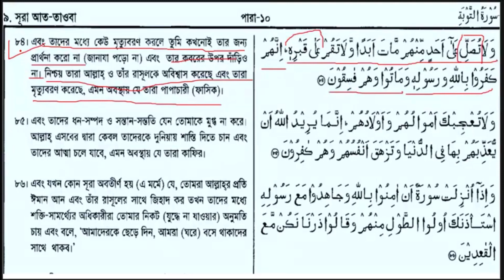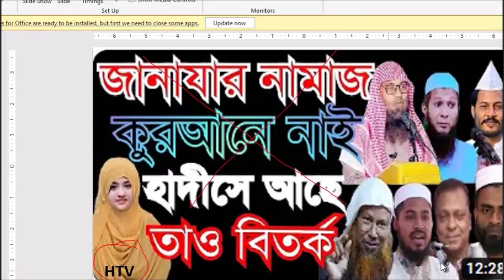জানাজার নামাজ কোরআনে আছে ... এ নিয়ে বিতর্ক গোমরাহী ও কুফরী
@Affable Guide
বাংলা ভিডিও। আহলে কোরআন নামক ফিৎনাবাজ দলটি বলে বেড়াচ্ছে যে, জানাজার_নামাজ কোরআনে নাই। কিন্তু কোরআন বলছে যে, জানাজার নামাজ আল্লাহ্ কর্তৃক স্বীকৃত শুধু মুমিনদের জন্য। অর্থাৎ- জানাজার নামাজ কোরআনে আছে; তবে পদ্ধতি আছে হাদীস শরীফে। সূরা_তওবা এর ৮৪ নং আয়াতে মুনাফিক মারা গেলে তাদের জানাজা পড়তে এবং তাদের কবর জিয়ারত করতে আল্লাহ্ পাক তাঁর রাসূলকে সঃ নিষেধ করেছেন।

ভিডিওটি দেখুন আর শেয়ার করুন।